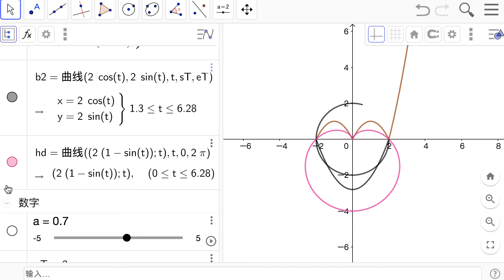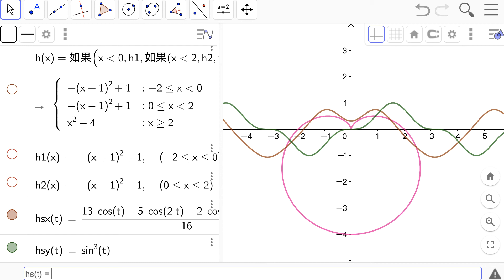限制范围的函数曲线4：参数曲线